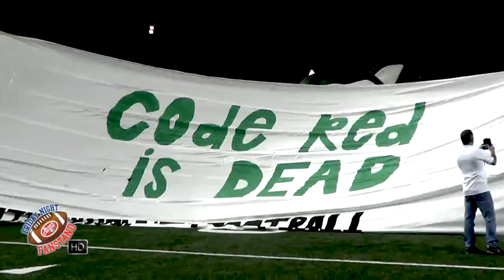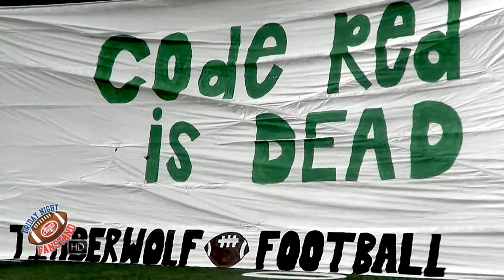🏈MIXTAPE: Cedar Park vs Crosby (State Semifinals 2014)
WATCH | Cedar Park Timberwolves vs Crosby | High School Football State Semifinals | 2014

Cedar Park pulls off the victory to advance to the State Finals in Arlington!

0:00 intro
0:45 student section lit
1:00 Code Red is dead banner
1:30 Javelin Guidry touchdown
1:48 Jav Guidry interview
2:05 Thomas Hutchings
2:20 Augustine Tambe
2:42 Chris Hutchings touchdown
3:15 Hunter Valk, scoop and score
3:39 Ryan Lemmons
4:01 Jack Grimm
4:22 Tommy Lavine
4:44 Myles Cheatum touchdown
5:20 Jav Guidry interception
5:40 Thomas Hutchings touchdown
6:19 Chris Best
6:59 Jacob Heins
7:19 Hunter Valk interception
7:45 Brenden Solete post game
7:57 school song (Forever CP High)
8:19 GoPro cam dance
8:30 Elisha Guidry post game
9:05 we goin' to the 'ship
9:45 Myle Cheatum final shout out

State bound!

Film by iReporter Mya Murilo, assisted by Mandy Lee, produced by Snupe Daniel